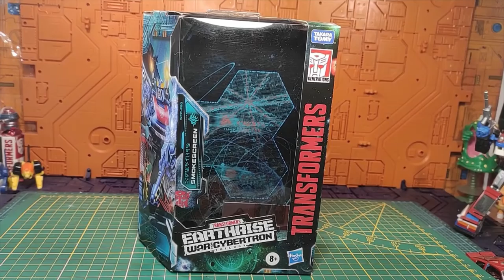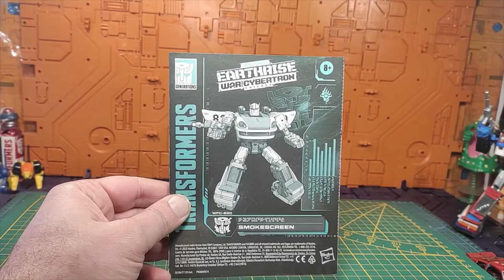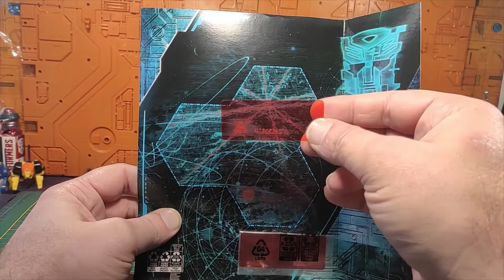( FRENCH ) Revue Transformers Earthrise Smokescreen